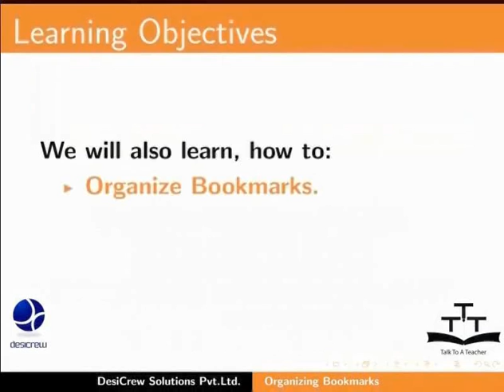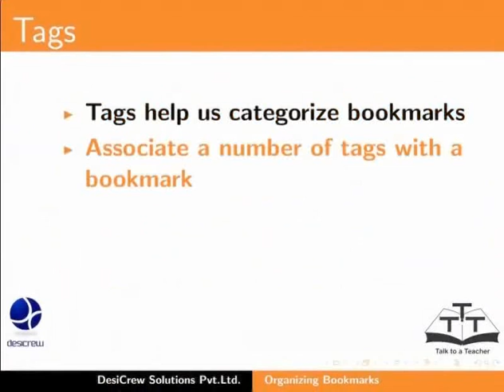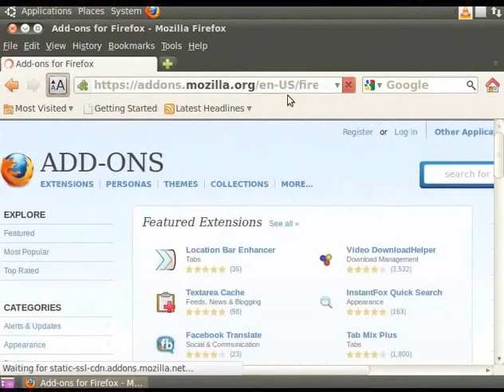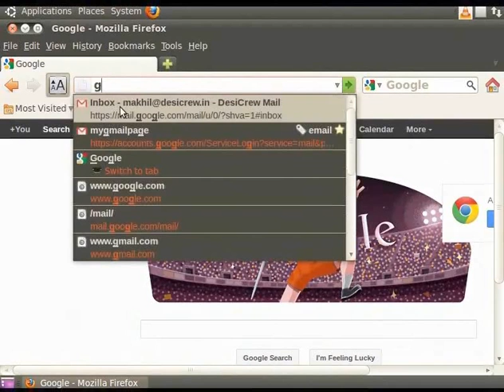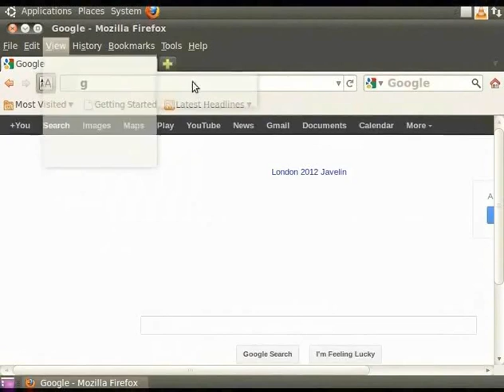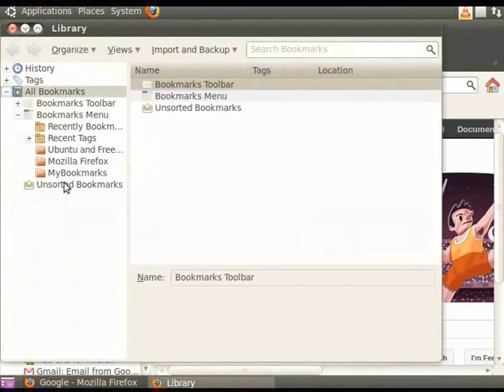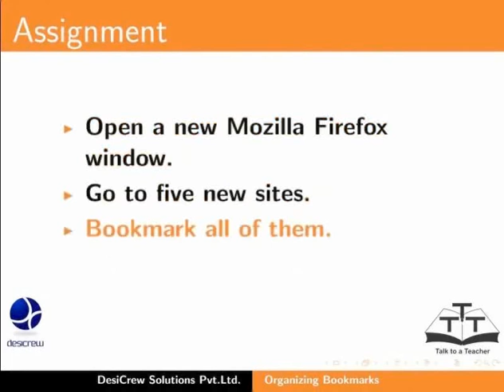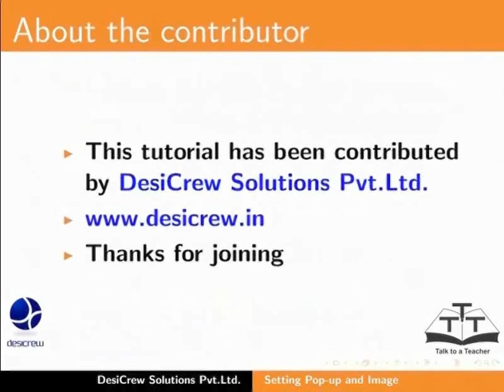8 Bookmarks Hindi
Firefox Tutorials - Hindi